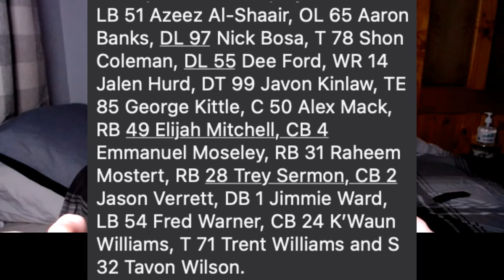My Thoughts On 49ers @ Chargers Preseason (WEEK 2)